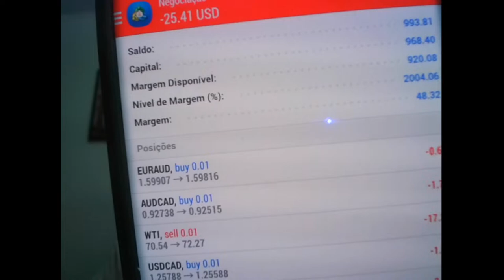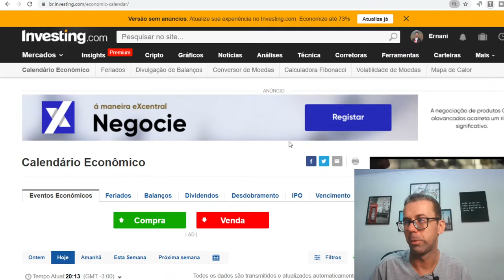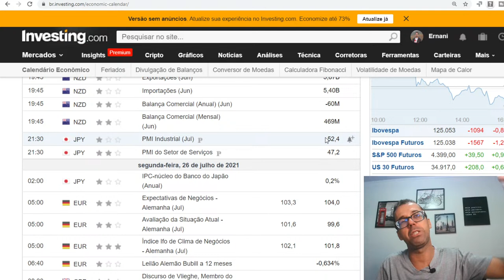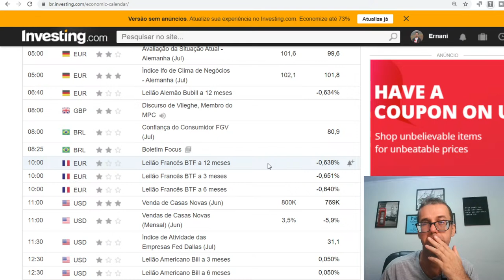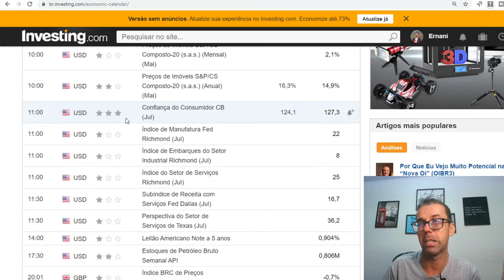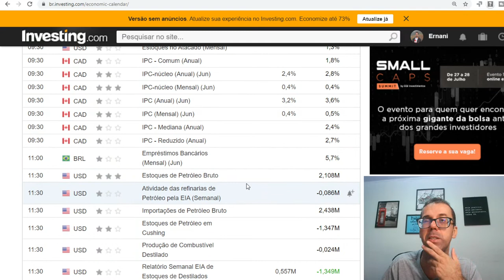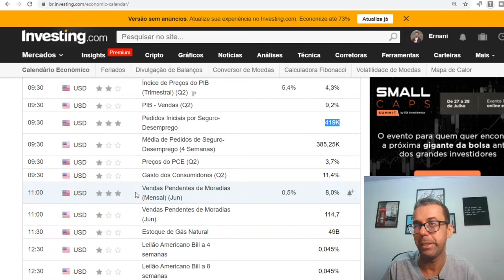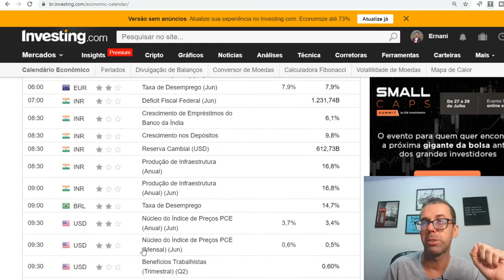Live - Fechamento do Mercado de Forex, Copy Trader, Perguntas e Respostas - 23 de Julho de 2021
Forex com sinais de negociação grátis no Youtube! Nosso Telegram

QUER APRENDER MAIS SOBRE FOREX?
Entre em nosso Canal do Telegram, você verá o link um pouco mais abaixo:

É a Corretora de Forex que melhor avaliamos para investidores brasileiros, pois proporciona ótimos recursos e benefícios, além da facilidade para efetuar depósitos e retiradas dos lucros.

[AVISO IMPORTANTE]
Lembre-se que o único responsável pelas suas operações é e sempre será você mesmo. Portanto, qualquer operação que você abrir baseando-se no que você assistir neste vídeo é por sua própria conta e risco. Portanto, nos eximimos de qualquer responsabilidade acerca de suas operações ou qualquer outra coisa que você faça por influência deste vídeo. O canal visa apenas educar, facilitar a compreensão do mercado de Forex e mostrar as possibilidades infinitas de ganhos que o Forex pode proporcionar.

Faça um bom gerenciamento de margem de risco do seu capital!